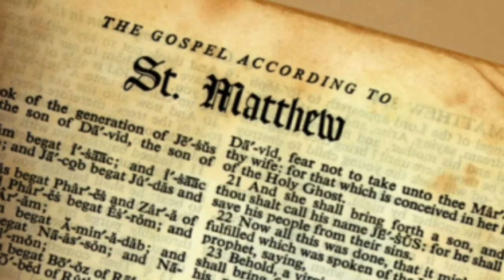Evangelio de San Mateo 10, 26 - 33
Mt 10,26-33: No tengáis miedo a los que matan el cuerpo.

"No les tengáis miedo. Pues no hay nada encubierto que no haya de ser descubierto, ni oculto que no haya de saberse.

Lo que yo os digo en la oscuridad, decidlo vosotros a la luz; y lo que oís al oído, proclamadlo desde los terrados.

"Y no temáis a los que matan el cuerpo, pero no pueden matar el alma; temed más bien a Aquel que puede llevar a la perdición alma y cuerpo en la gehenna.

¿No se venden dos pajarillos por un as? Pues bien, ni uno de ellos caerá en tierra sin el consentimiento de vuestro Padre.

En cuanto a vosotros, hasta los cabellos de vuestra cabeza están todos contados.

No temáis, pues; vosotros valéis más que muchos pajarillos.

"Por todo aquel que se declare por mí ante los hombres, yo también me declararé por él ante mi Padre que está en los cielos;

pero a quien me niegue ante los hombres, le negaré yo también ante mi Padre que está en los cielos.